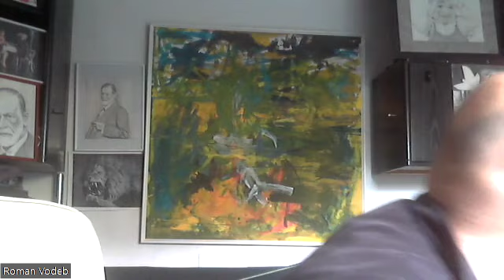Vzgoja otrok v velikih družinah (z veliko otroki) - 1. del - Roman Vodeb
✨Klikni "NAROČI SE" in nato še zvonček 🔔, da boš vedno obveščen/-a o novih videih!
Če so ti moji videi všeč, jih lahko podpreš preko Paypala
VIDEO PO NAROČILU PA ... OB PRIMERNI DONACIJI - VSAJ 100 EUR.

Pričujoči "pogovor" je nastal kot izsek s številnimi "izrezanji" - potem, ko se je skupina očetov (ki imajo "velike družine, z veliko otrok) obrnila na Romana Vodeba in ga zasipavala z vprašanji o njihovih dilemah v zvezi z vzgojo, torej "gor-spravljanjem" vseh teh svojih otrok - "toliko kolikor jih je Bog dal" ... Navadno gre za verne oz. krščanske družine. Na to temo pa bo nastal še video iz rubrike "Po naročilu".
Video je seveda malce konfuzen, ker je "dokumentaren" in povem "neprofesionalno" izrezan in zmontiran v sicer avtentično celoto, ki ima vendarle določeno sporočilno vrednost.